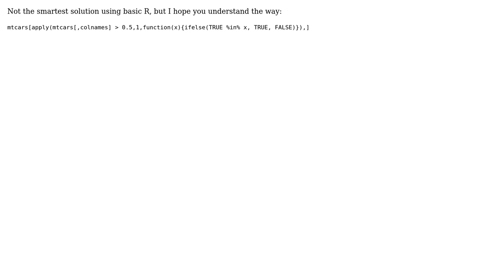R - Filter rows by columns - column names contained in an other dataframe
With thanks & praise to God, and with thanks to the many people who have made this project possible! | Content (except music & images) licensed under CC BY-SA | Music | Images & others | With thanks to user xvoraz user Carles S and the Stack Exchange Network Trademarks are property of their respective owners. You are responsible for your own actions.